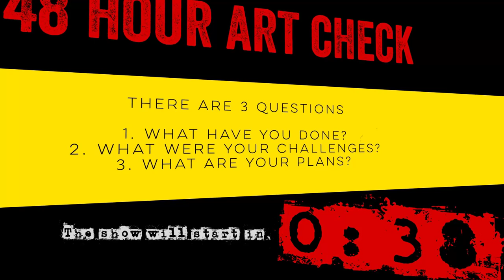Free Speech Round 89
In this episode, Josh and Cory will touch on free speech.

Hi all, I am Joshua Kemble and I like to talk about traditional and digital illustration, drawing and coloring, and cartooning. More specifically, I cover different aspects of how to live a creative life in a productive and balanced way in an art chat and the occasional art rant.

So whether your comic book art has traditional or digital inking, this is the channel for art talk and discussion around artist problems and art advice. Most of the videos will have timelapse drawing, digital illustration or inking on good ol' paper with pentel pocket brush pens, and micron pens.